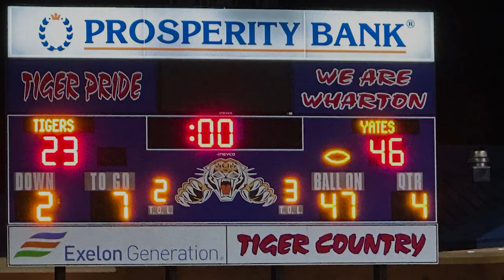JY Football vs. Wharton 090823